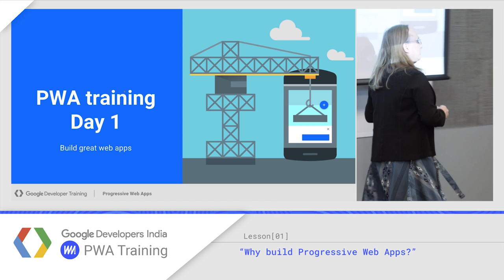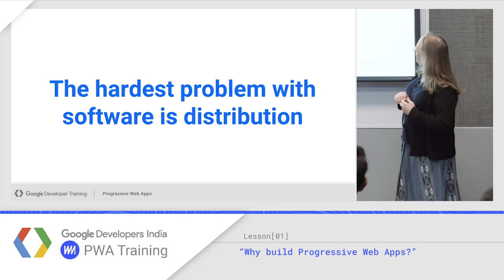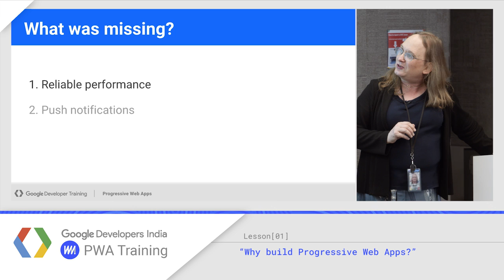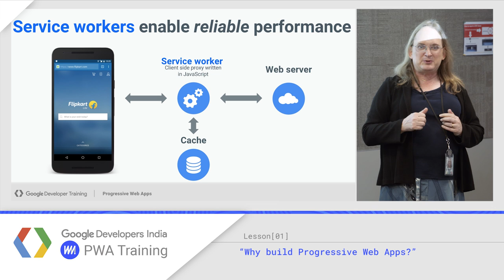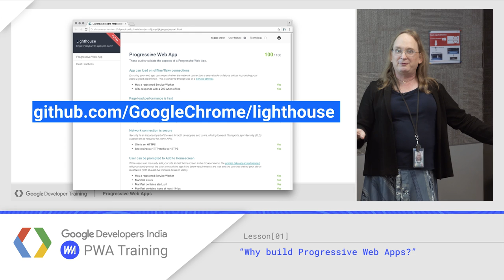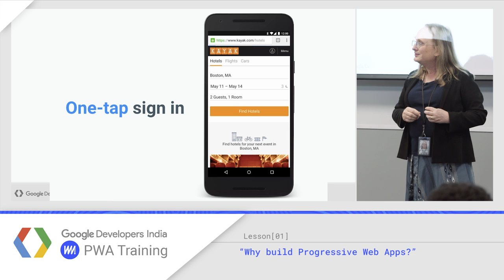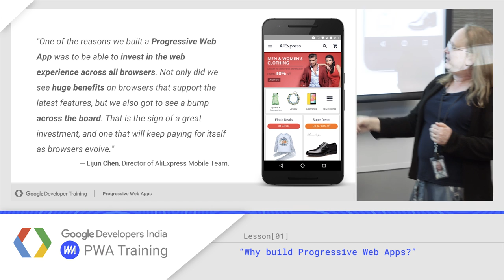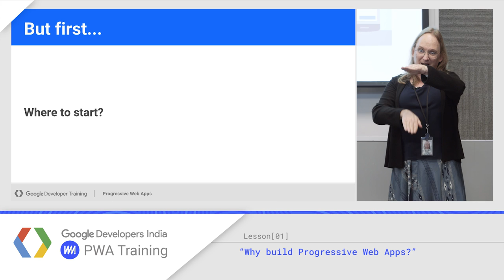Why build Progressive Web Apps? - PWA #01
With the advent of Progressive Web Apps (PWA), web apps have become just as capable as native apps, supporting features such as push notifications, offline functionality, instant loading, and Add to Homescreen, without giving up the reach of the web. With Progressive Web Apps, you can build responsive, native-like, experiences for the mobile web.

Resources for this course:
Labs -